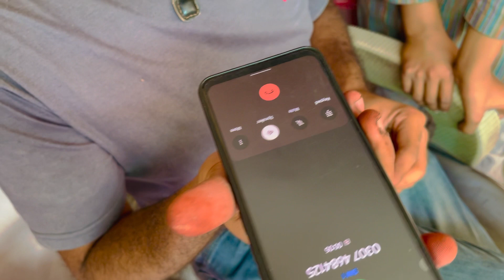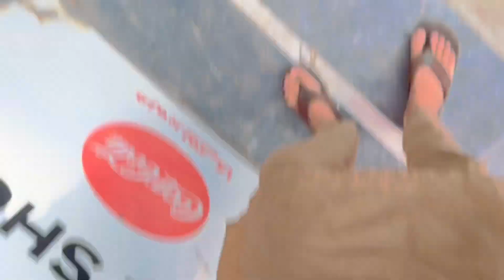Aj Ham na Acha kam Kia❤️🥺(SHEIKHVLOGS)dailyvlog